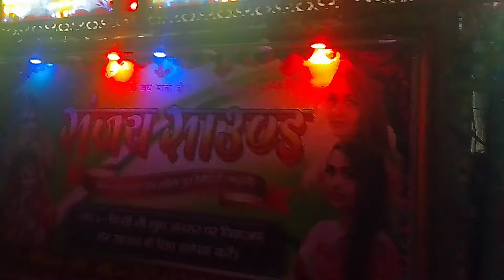DJ_SANJAY_SOUND☎️= #8294874741/DJ SUPER STAR DJ_ANIKET_RAJ SAIDPUR DJ_NILU_SOUND_AGROPTTY BIHAR